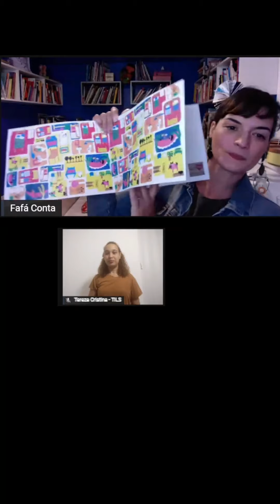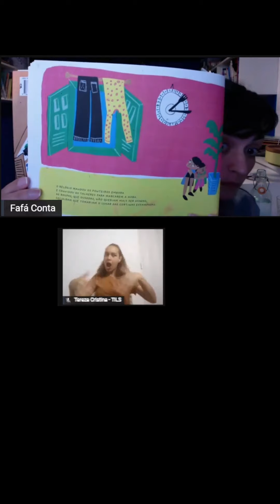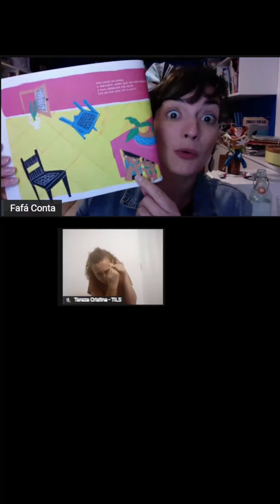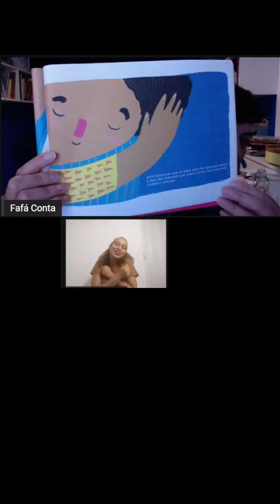Leitura do livro "Confusão na casa de João" + papo sobre educação sem violência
Hoje é o dia nacional pela educação sem violência e ontem fiz uma live muito maravilhosa pelo instagram que quero dividir com vocês aqui no YouTube também. Teve leitura do livro "Confusão na casa de João" de Caroline Arcari e Bruna Lubambo, bate-papo com as duas e uma conversa sobre educação sem violência.

Essa foi uma iniciativa da rede Não Bata, Eduque, com acessibilidade em libras pelas interpretes @taislara7 e @cristina.adv, audiodescrição feita pela @mariathalitadepaula e equipe técnica pra viabilizar tudo isso: @mad.chaca e @mariolaignier

Obrigada a todas e todos que fizeram essa transmissão possível e tão cheia de cuidado.